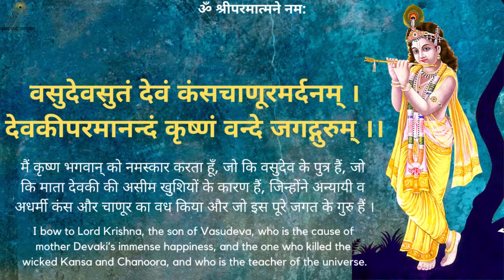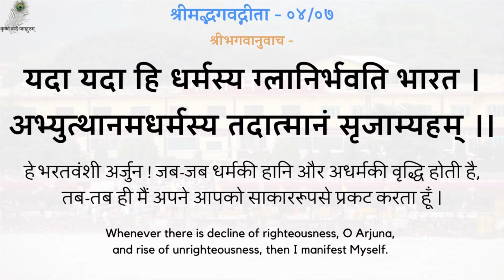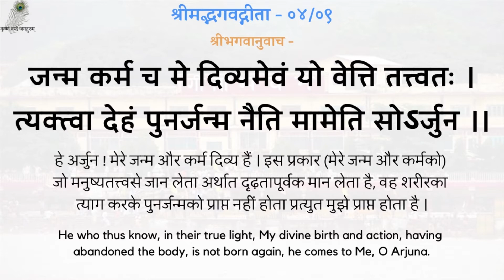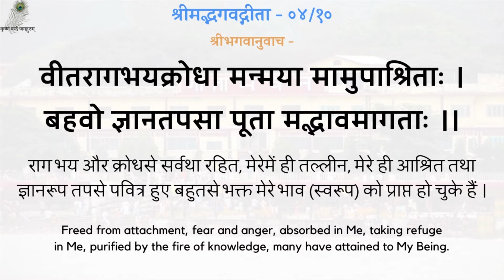Gita Pravachan 614 - 19880612_0830 Asli Bhajan Mein Lagne Ki Prerna - Inspiration For Real Devotion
00:00 - नित्य पठनीय गीता जी के 5 श्लोक
03:05 - असली भजन में लगने की प्रेरणा
गीता प्रवचन 614 - असली भजन में लगने की प्रेरणा - स्वामीजी श्रीरामसुखदासजी महाराज
Gita Pravachan 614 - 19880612_0830 Asli Bhajan Mein Lagne Ki Prerna - Inspiration To Indulge In Real Devotion - Shradhey Swami Shri Ramsukhdas Ji Maharaj

Gita Press
Geeta Press
Gita Bhawan
Gita Bhavan
Nitya Stuti
Swami Ji
Seth Ji
Bhai Ji
Pad Ratnakar